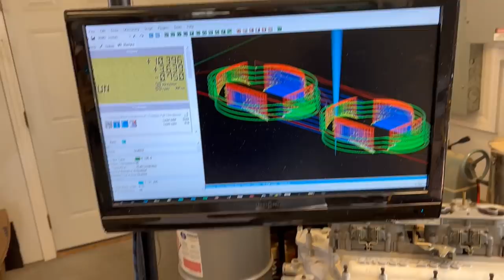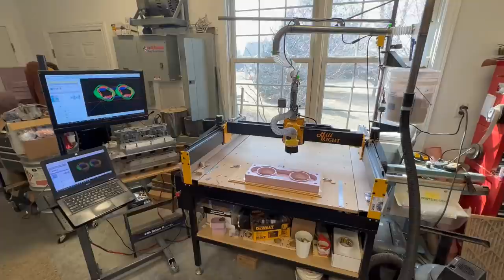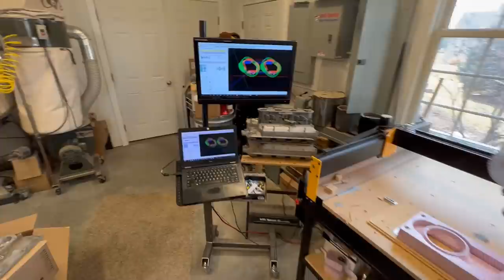Lost Foam Casting a 41 Willys Coupe Scoop Adapter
In response to requests for some footage on CNC machining foam patterns, about half the video pertains to cutting the pattern. Consequently it's a bit longer than most of my other videos. These sections are easy to skip in your browser. There is a discussion of my CNC Router set up at the end of the cutting sessions. It’s not practical for me to repeat all the process steps and related discussion in every video but my channel contains videos that specifically address different methods of pattern construction, pattern materials, pattern coatings, as well as project videos that also discuss these topics and the foundry equipment I’ve made and use to make lost foam castings. Best, Kelly